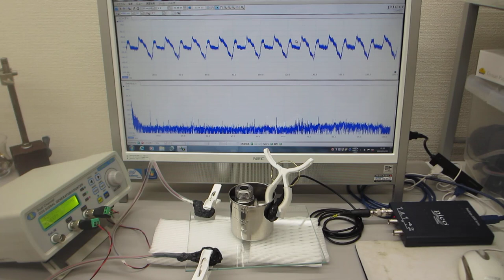超音波の相互作用をコントロールする超音波実験